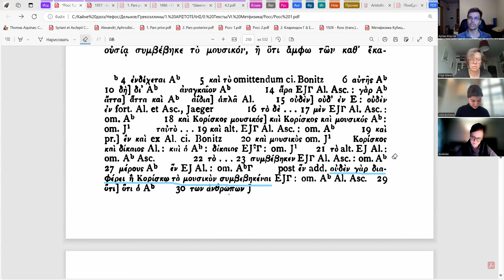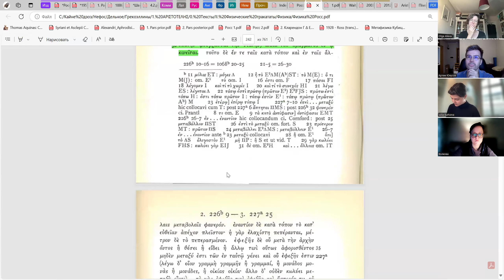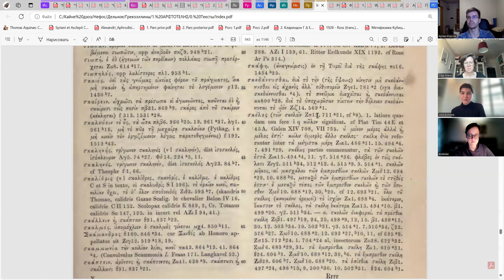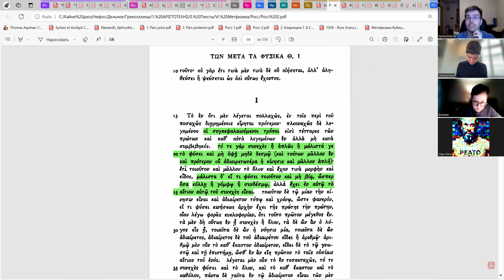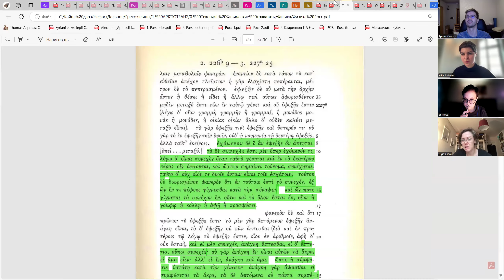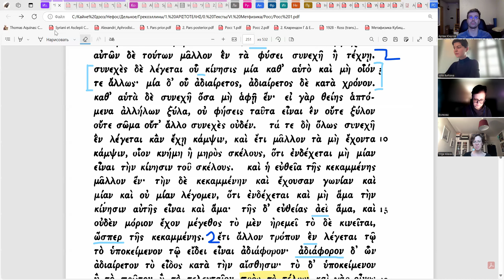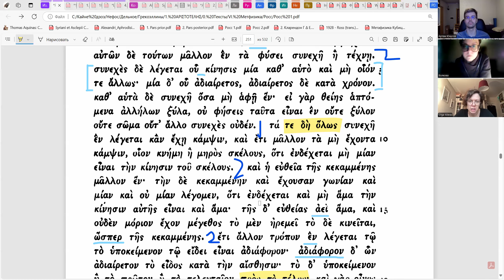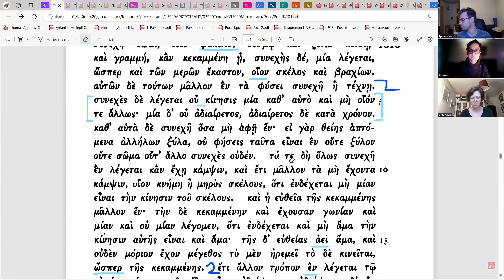Дельта Метафизики Аристотеля медленное чтение #15